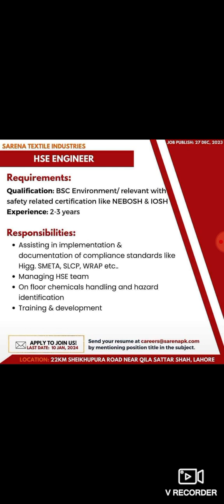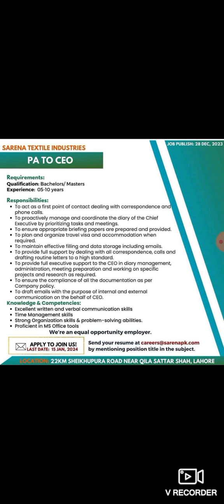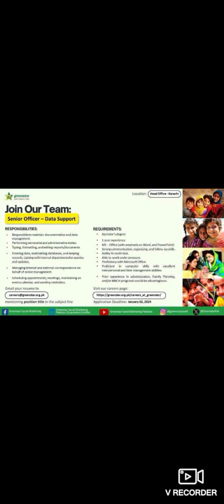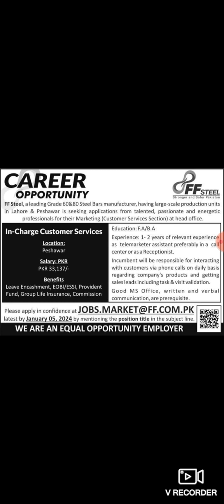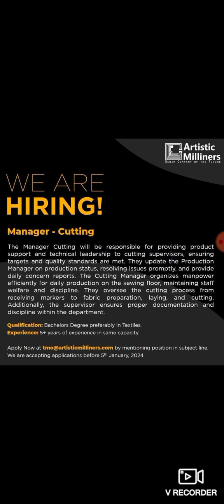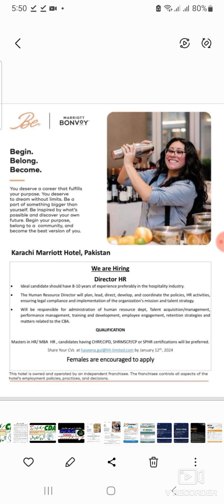weekly latestjobsinpakistan2023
By Joining Our Channel, You will get Educational Videos on:
➤ New Jobs
➤ Guess Papers
➤ Career Counseling
➤ Self Employment
➤ Pairing Schemes
➤ Universities Admissions Alert
➤ Jobs Alert
➤ Current Affairs
➤ Government and Private Jobs
And all Other Educational and Jobs